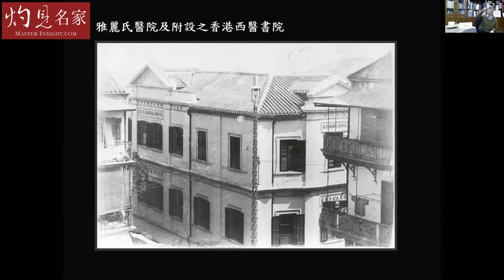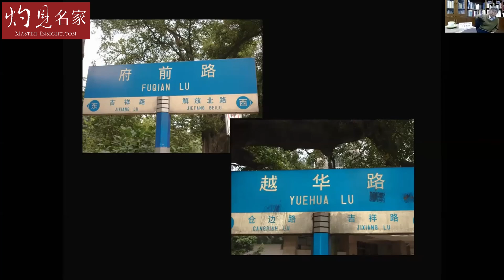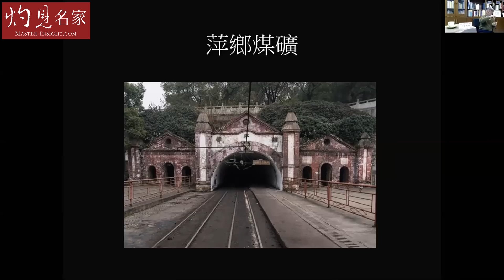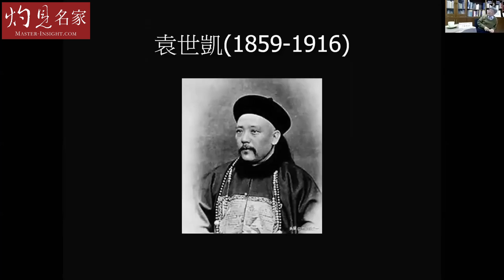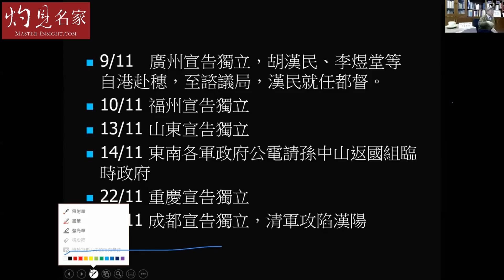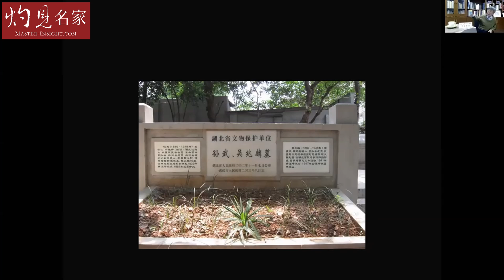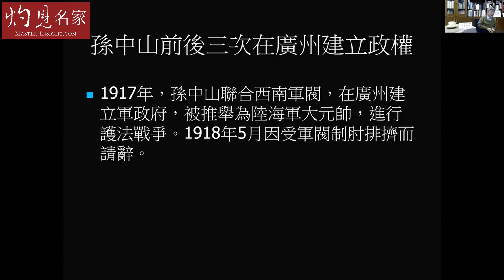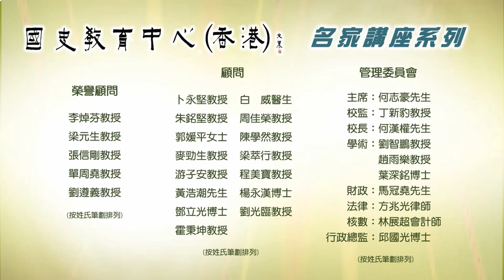丁新豹教授：武漢病疫側寫──孫中山與辛亥革命（香港．廣州．武漢）《名家演講錄》（2022-05-08）（影片由國史教育中心提供）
新冠疫情自兩年前從武漢蔓延至全國，令人聯想起1911年的武昌起義。不少人對辛亥革命有所誤解，本講座將分析孫中山、武昌起義和辛亥革命的關係。